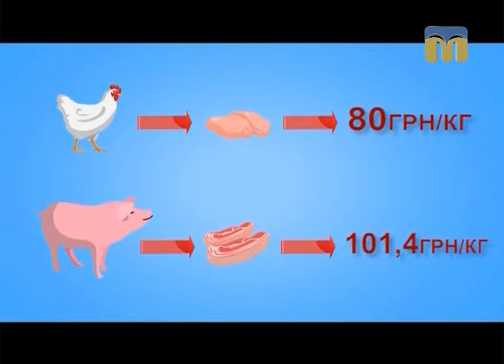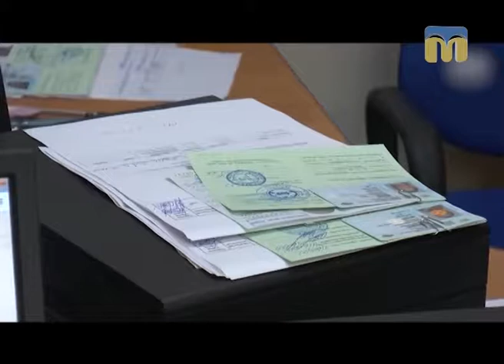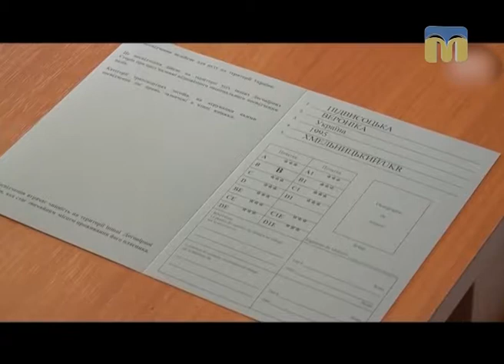Новий день. Економічні новини України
Сьогодні в рубриці:
- ціни на м'ясо та яйця;
- обов'язкова частка україномовного контенту на телебаченні;
- нові правила врегулювання суперечок щодо опіки над дітьми при розлученні;
- водійські права і стандарти ЄС.